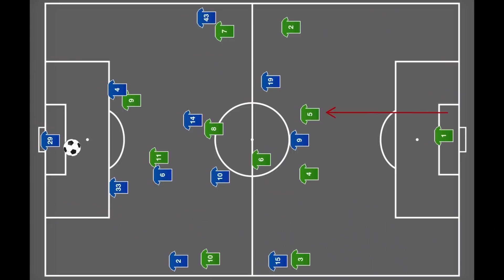Παναθηναϊκός ‘21-‘22: Η γνώμη μου | Vasilis Sambrakos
Ο Βασίλης Σαμπράκος μιλά για την αλλαγή της αγωνιστικής ταυτότητας του Παναθηναϊκού, την οποία επιχειρεί ο Ιβάν Γιοβάνοβιτς και εξηγεί γιατί θα χρειαστεί αρκετό χρόνο ο Σέρβος προπονητής μέχρι να εμφανίσει στο τερέν τον Παναθηναϊκό που έχει στο μυαλό του.